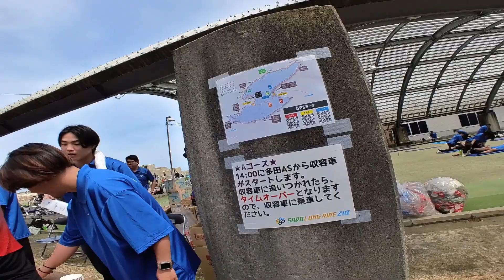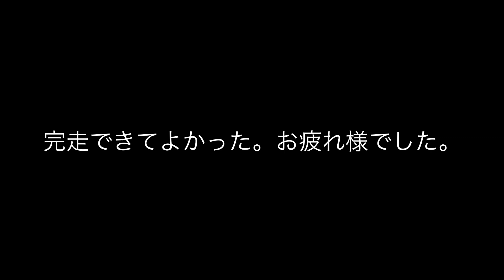#34 2024佐渡ロングライド210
210km（A2）無事完走できました。